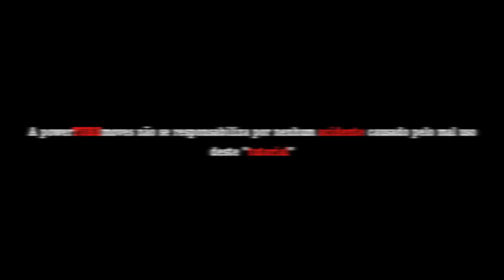FREEZE DE COTOVELO TUTORIAL "DETALHADO" BASICOS DO "BREAK DANCE"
Freeze de cotovelo é um movimento da dança "Breaking"
Neste video você ira aprender em 4 steps! Para melhores resultados aprenda a parada de māos primeiro.
Se vc ja sabe, aprenda com o seu outro braço porque ai isso se tornara um poderosa base para o loko de cotovelo :)

Não se esqueça de se inscrever nos  canais

 Através da sua inscrição, você estará me ajudando a te ajudar...
Obrigado

Duvidas? Sugestões? Criticas?Parcerias?
Fale conosco no face

Fique ligado na powertubemoves no facebook

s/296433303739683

Curta a minha pagina no Facebook

Parcerias
Two street wear